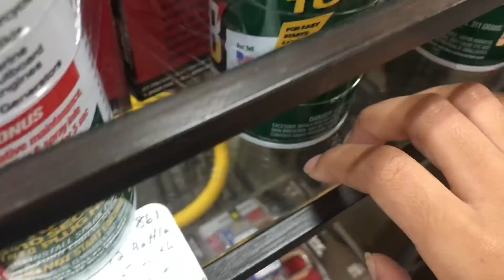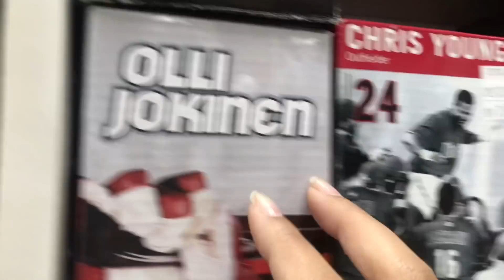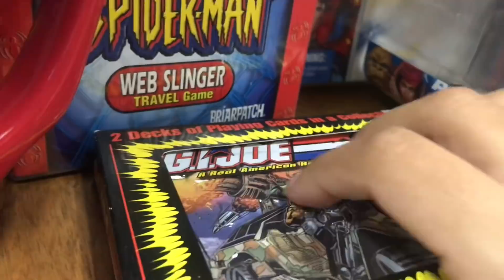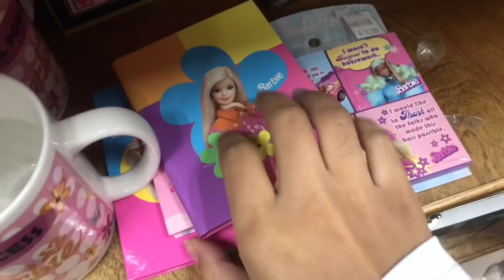ASMR IN A ANTIQUE STORE